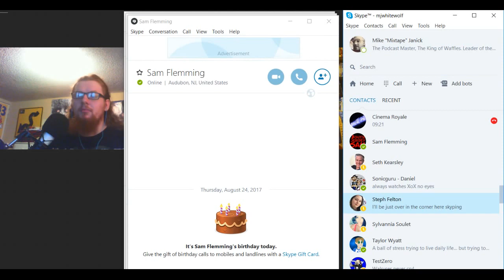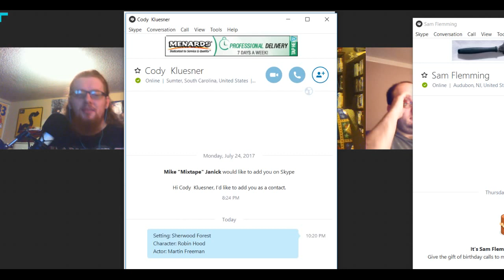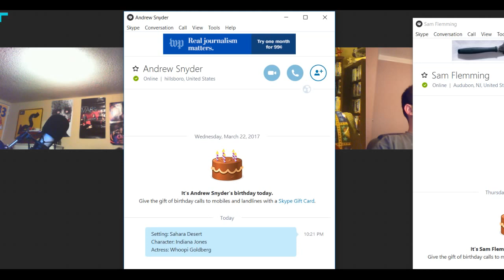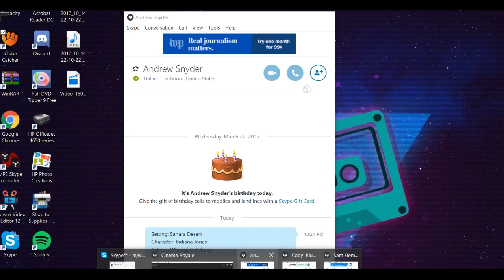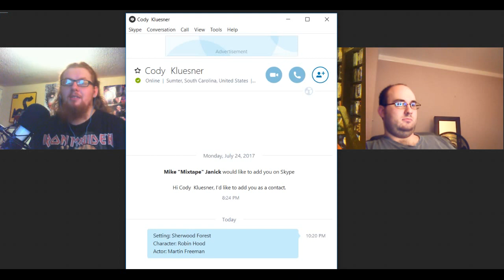Cinema Lounge XXXII - Welcome to Hollywood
We warm up with a game called "Welcome to Hollywood: Pitch This", a party game of which you pitch a movie based on what you get. We did three rounds of it.

Do you want us to play this game more? Also, what movies would you like to see the most?